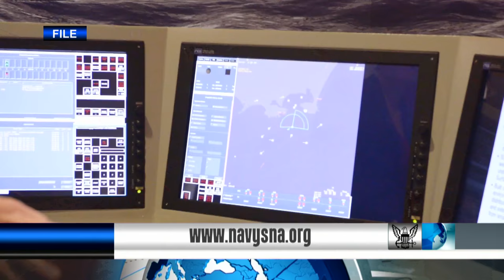Headlines for Tuesday, January 10, 2017 (HL-10)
SNA National Symposium; New Year, New You: Navy Medicine Encourages Sailors, Marines, Families to Partner in Health in 2017